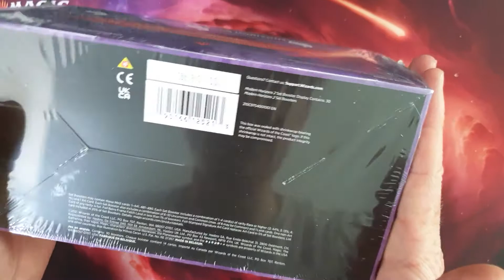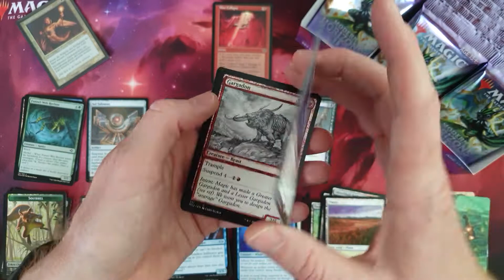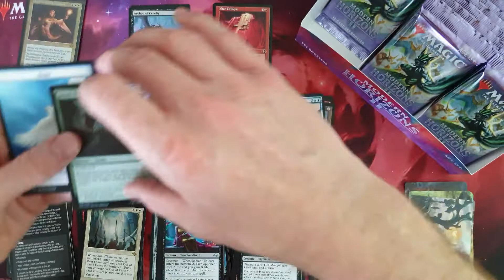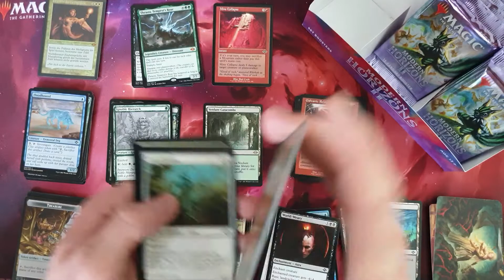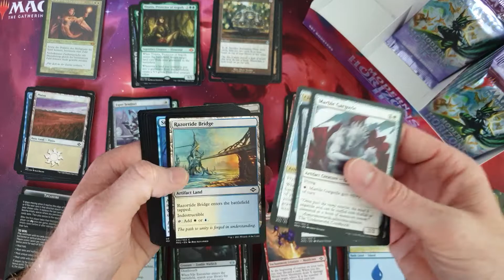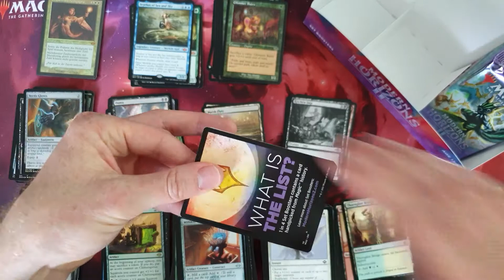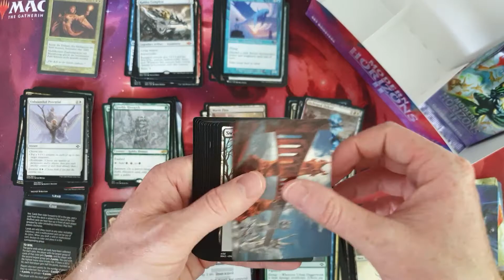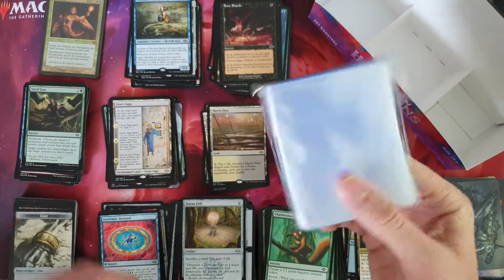Modern Horizon 2 Set display, ignoble Edition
Mal wieder eine kleine Display-Öffnung, die Tabelle stelle ich demnächst hier in die Beschreibung rein. Viel Spaß beim Schauen!